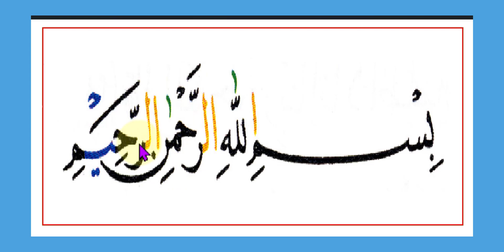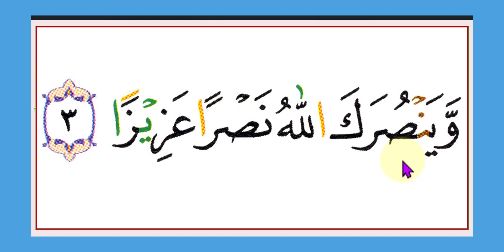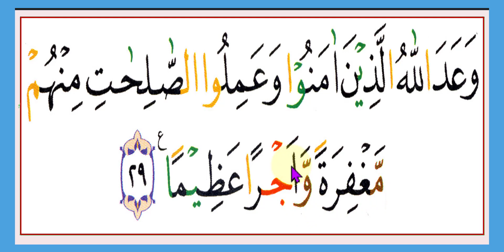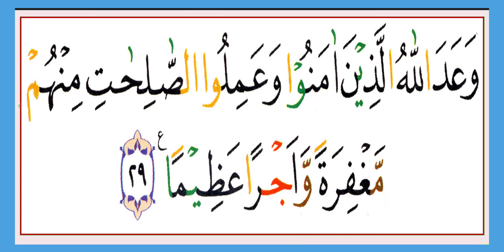SURAT AL- FATH - AYAT 1-29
belajar qurantanpastres
solusimudahcepat lancarbacaquran